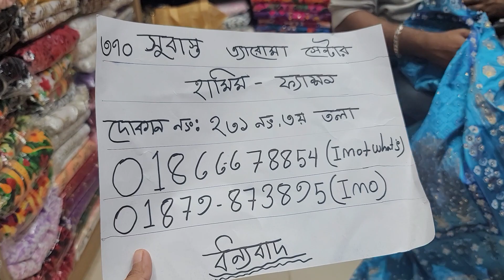01866678854/কিনুন হোলসেল দামে বিন সাইদ কুঁতি কালেকশন